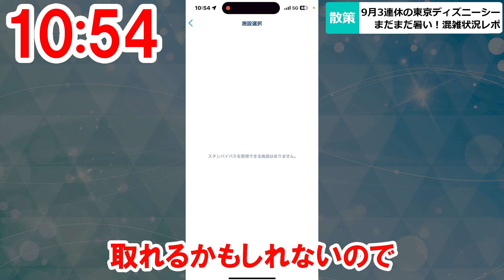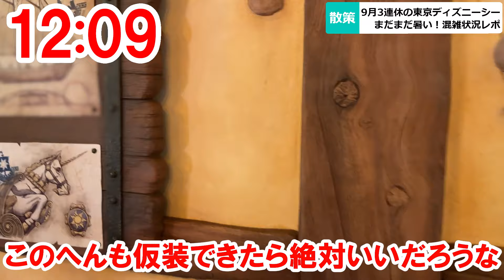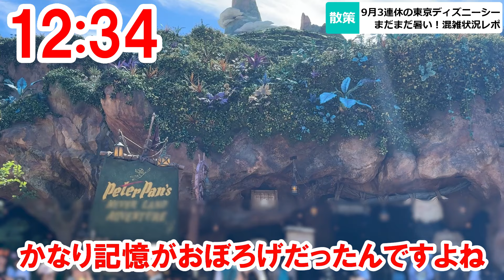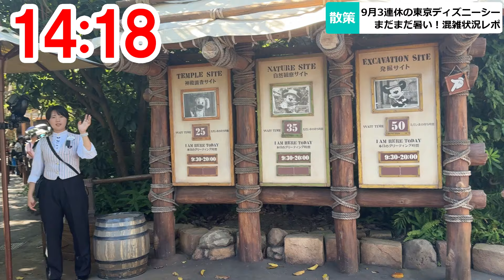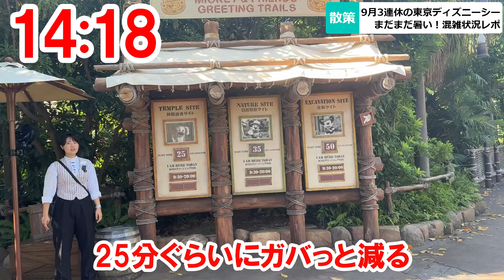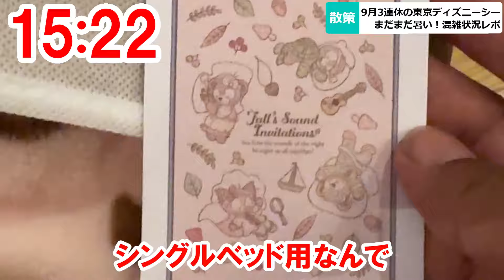９月の３連休は34℃酷暑＆100分待ち激混み！決死の潜入レポ（2024-09 東京ディズニーシー）